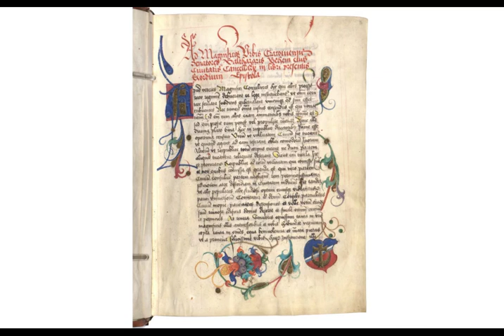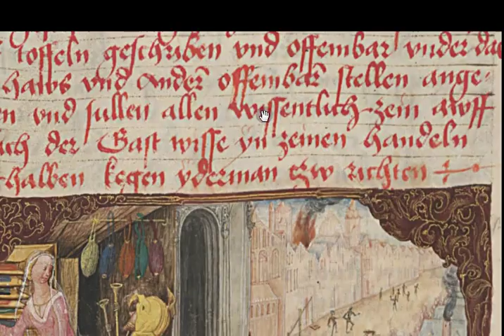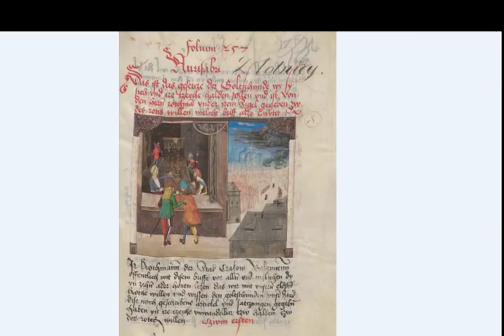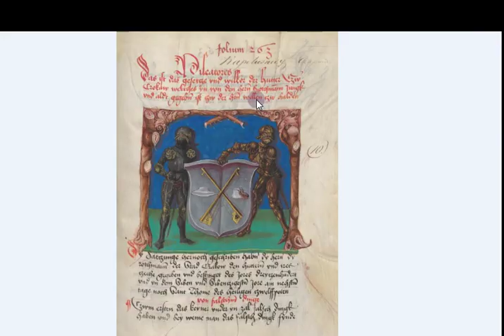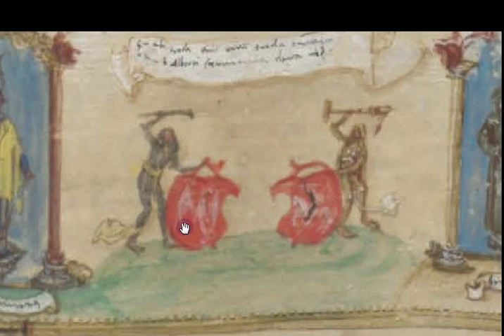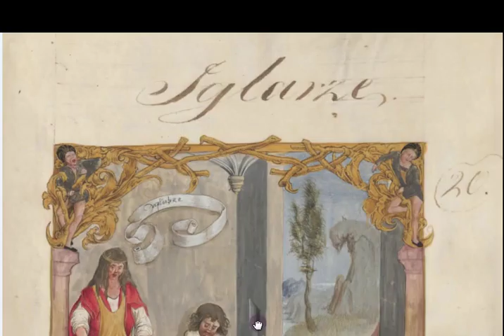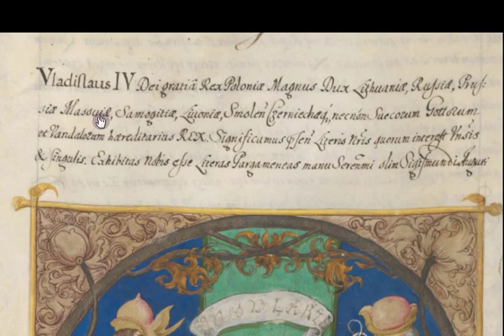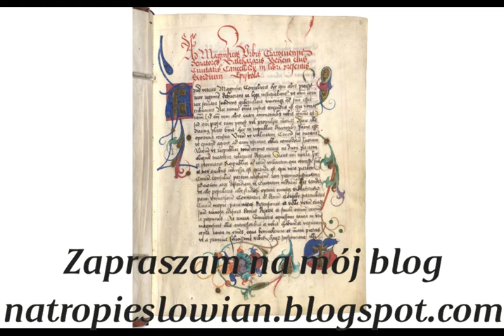Codex de Balthasar Behem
Kodeks Baltazara Behema znalazłam dzięki wywiadowi z tatą marka Podleckiego, który był znanym fotografem. Ostatni wywiad z nim znalazłam dzięki streamowi Rademenesa. I tak po nitce do kłębka znalazłam się w Bibliotece Jagiellońskiej.

W środku jest sporo dopisków po polsku, po części po łacinoniemiecku pojawia się spory fragment konstytucji wolnego miasta Kraków.

Ja natomiast analizuję obrazki, widać tam podejrzanie mało zieleni, na ziemi walają się kamienie, jakby glina i ludzie wyglądają na niezbyt zdrowych. Tym razem bez komentarza, interpretację pozostawiam zrodzonym czyli myślącym.